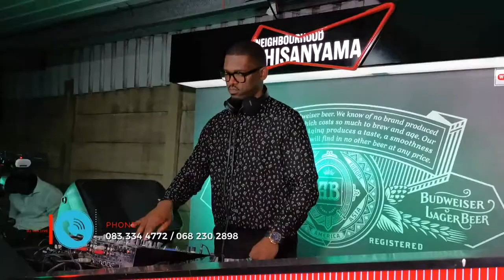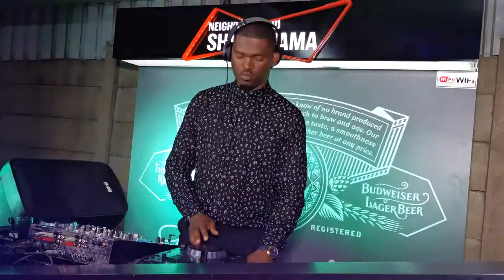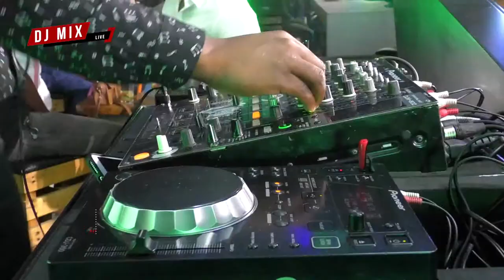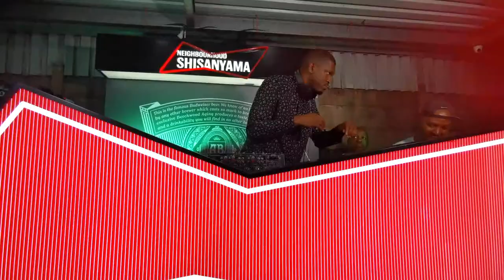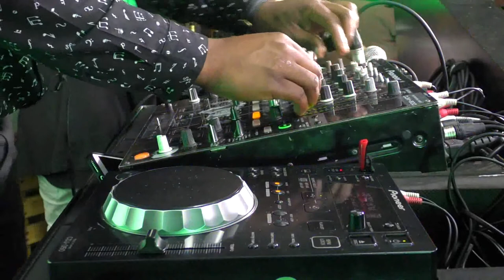06 Dec 2019 Live Recorded Set by DJ PUFFY on Dj Mix 1KZNTV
(New Season) DJ MIX SHOW Season 4